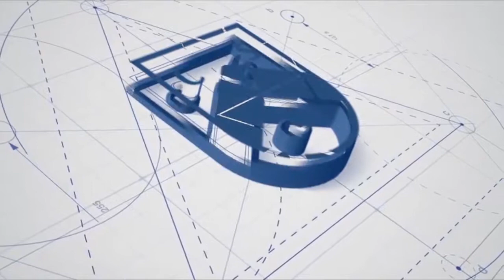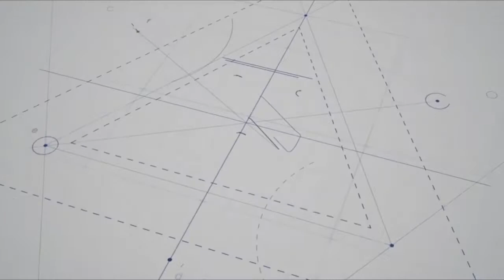Joanna and Callista progressed to Sheffield following Foundation program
Joanna and Callista progressed to Sheffield University following successful completion of Foundation program at Cambridge Seminars